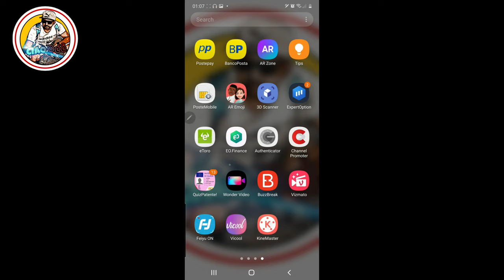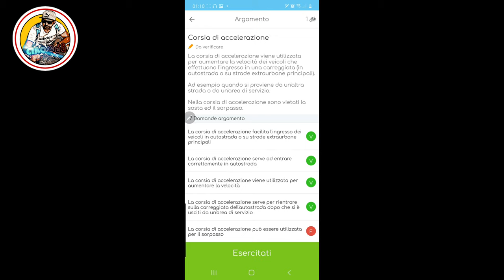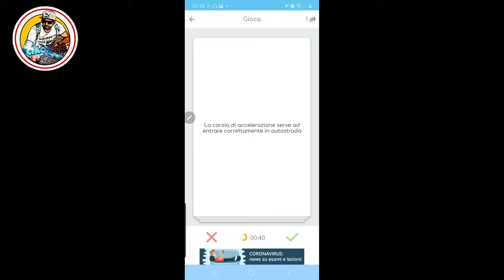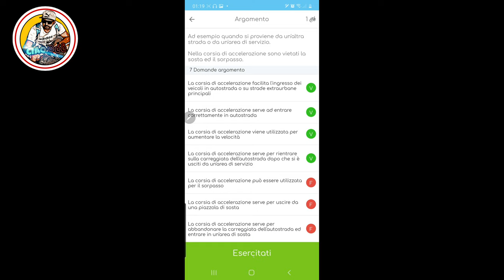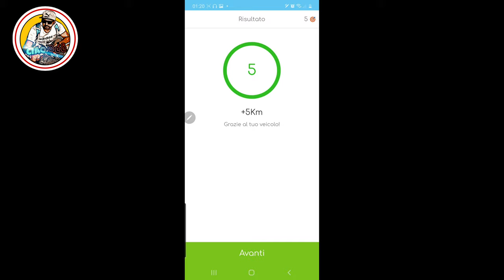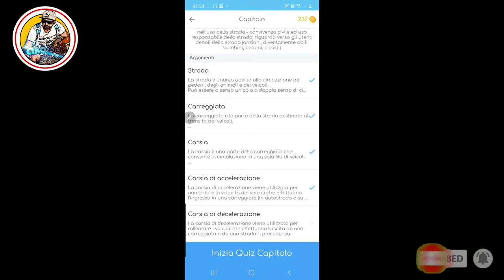Tutorial driving 🚗 licence Italy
Tutorial  driving  🚗  licence  in italy ep3